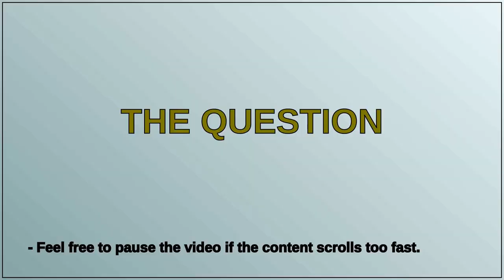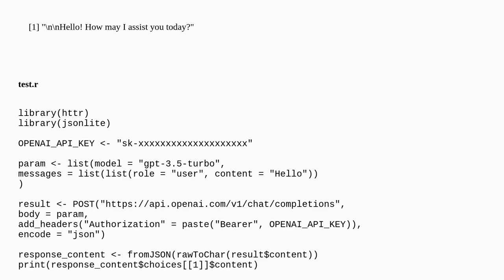OpenAI ChatGPT (gpt-3.5-turbo) API error 400: "'user' is not of type 'object'"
A special thanks goes out to the community

  openai-api r chatgpt-api